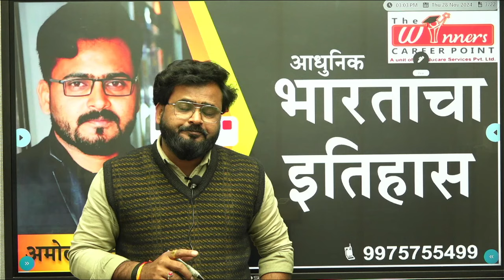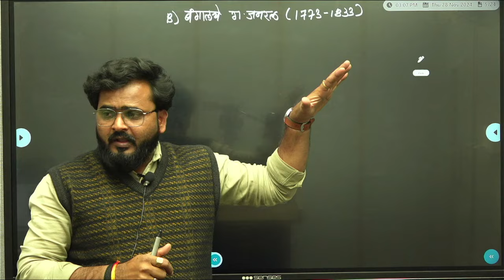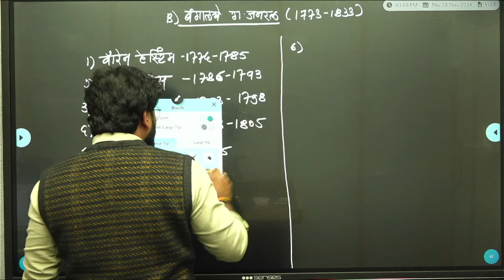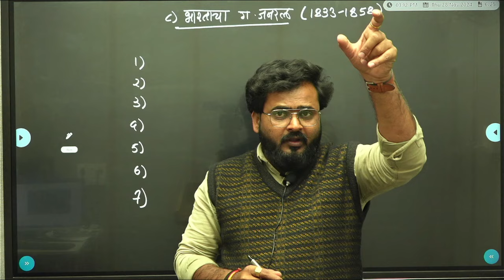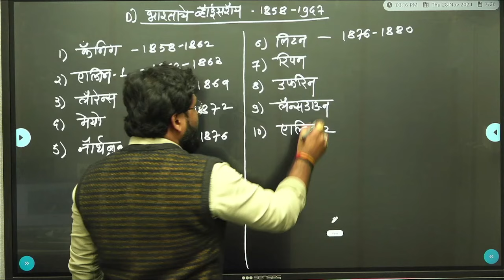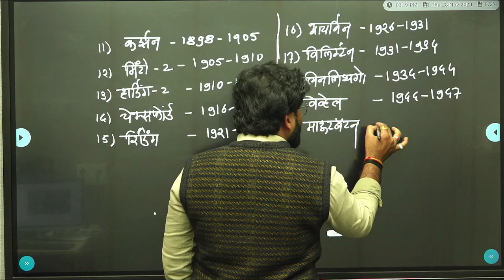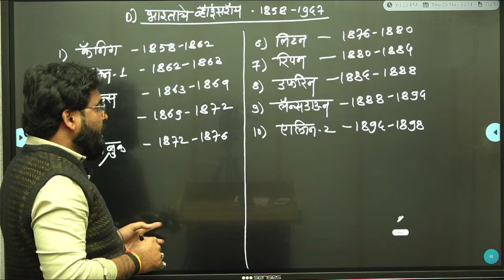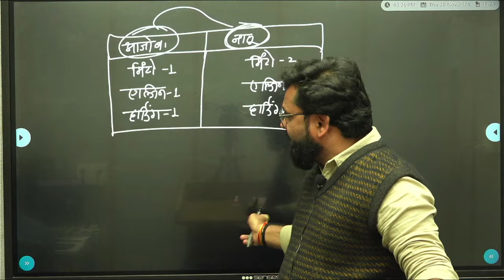E.I.C. कंपनीची गव्हर्नर पद्धती By Amol Antarkar Sir